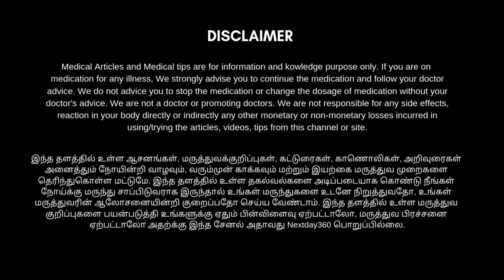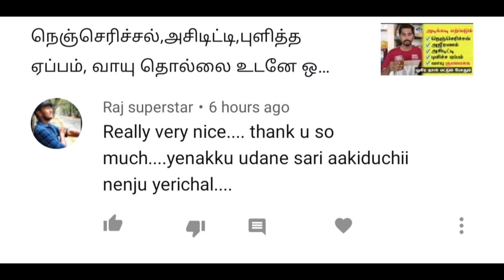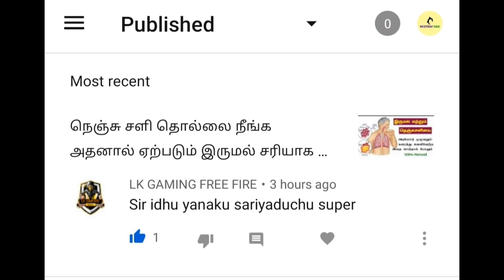பாக்கெட்டுகளில் விற்கப்படும் இஞ்சி பூண்டு பேஸ்ட் ஆபத்தானது | Why Danger to Buy Ginger Garlic Paste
கடைகளில் பாக்கெட்டுகளில் விற்கப்படும் இஞ்சி பூண்டு பேஸ்ட்-ல் மறைந்து இருக்கக்கூடிய ஆபத்தைப் பற்றி முழுமையாக விவரிக்க கூடிய இந்த காணொளி உங்களுக்கு உபயோகமாக இருக்கலாம் பார்த்து பயனடையுங்கள்.